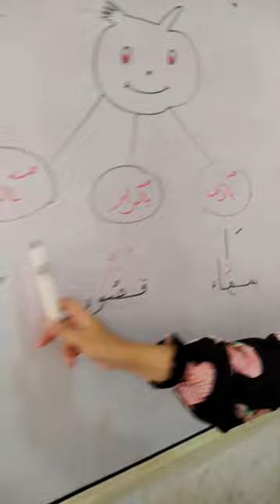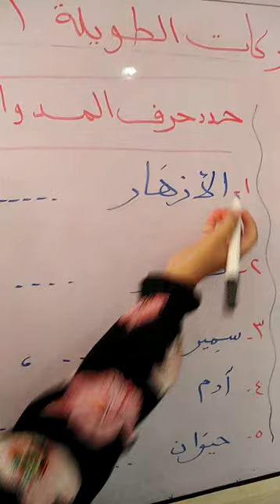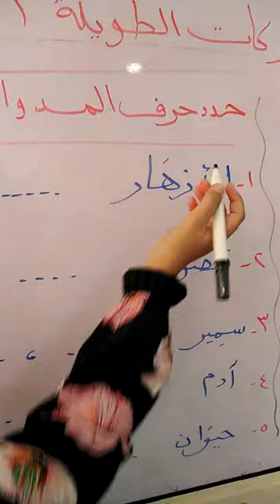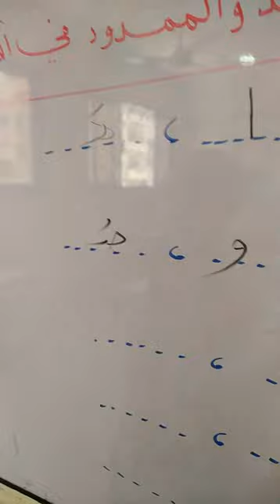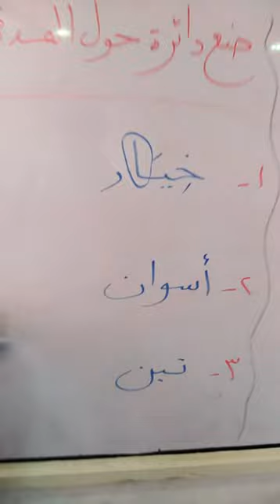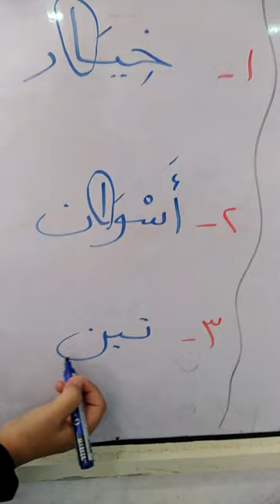مراجعة لغه عربيه j2(Language-level)